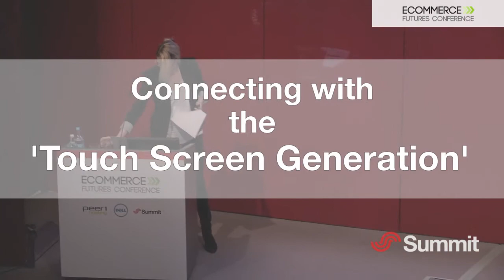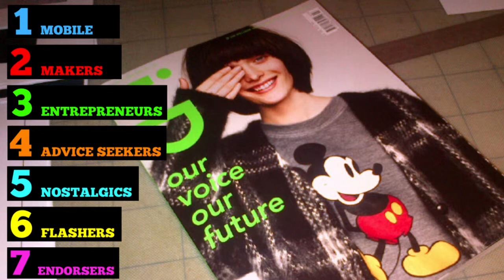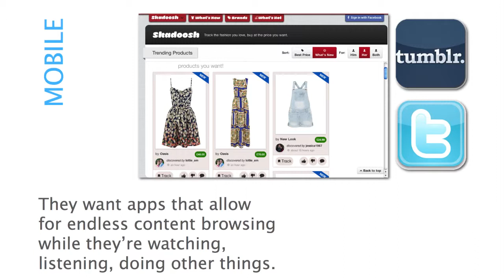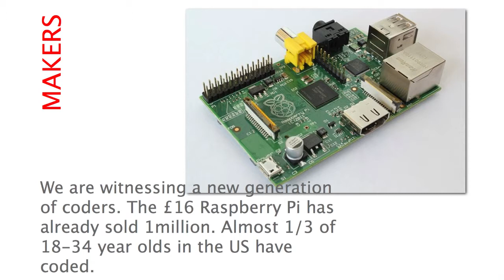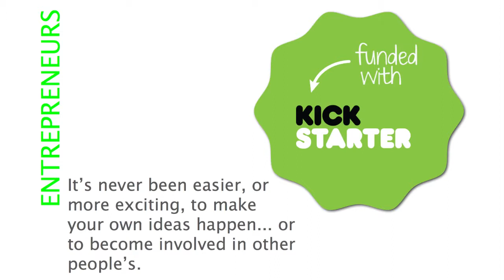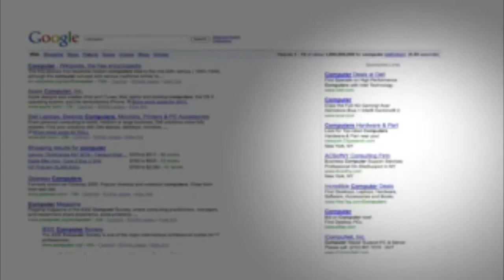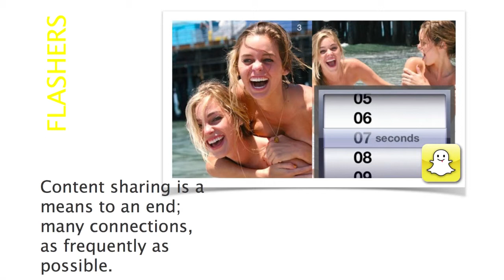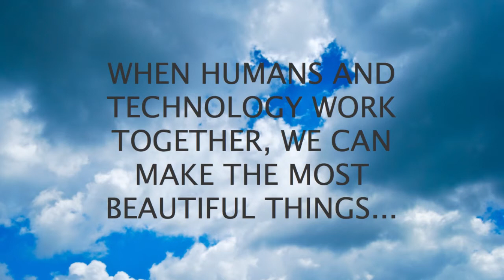The demands and expectations on retail by the digital generation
Learn how retailers can stay relevant by connecting with youth, culture and technology. This is the generation of all things digital and it's created its own demands and expectations. In her presentation, entitled 'Connecting with the Touch Screen Generation', cultural strategist Snowy Hanbury discusses the approaches that are already working for major brands. This presentation was recorded at the eCommerce Futures Conference at the British Museum on Weds 12 June, 2013.

Follow the links below to go straight to the content you need. Don't forget you can share these smaller sections with colleagues, without sharing the whole 25 min video.